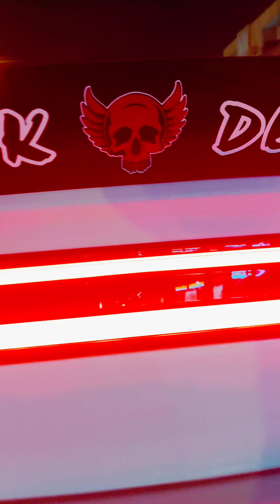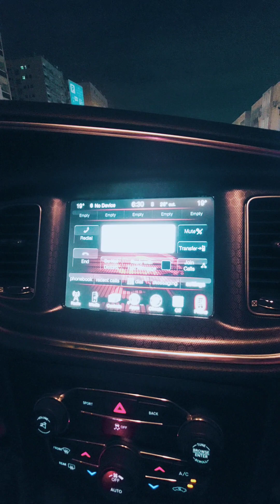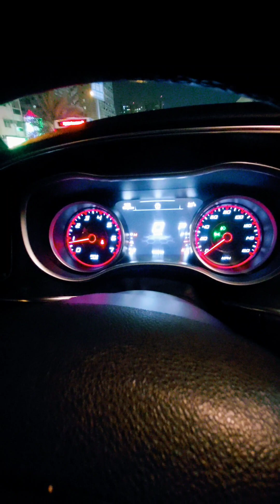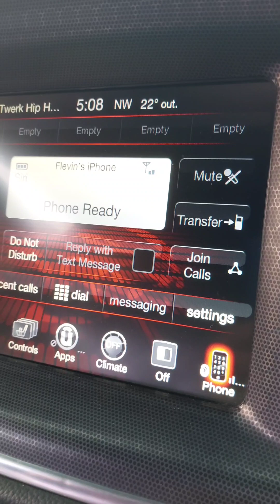Dodge charger full video